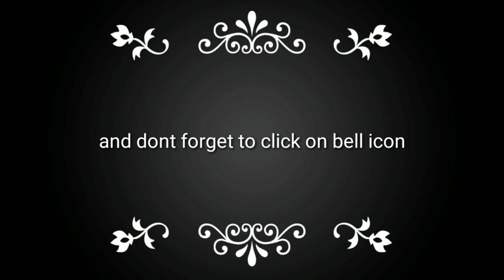quick గా easy గా అయె చట్నీ || easy peasy ||by sp entertainment videos